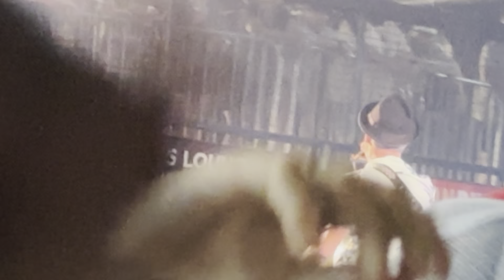G. Love & Special Sauce - Paid In Full (Eric B. And Rakim) - Live at Buffalo Riverworks on 7/13/23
G. Love & Special Sauce - Paid In Full (Eric B. And Rakim) - Live at Buffalo Riverworks on July 13, 2023 - Playlist of my videos from this show Lupe Fiasco, G. Love & Special Sauce, Dirty Heads, Tropidelic at Buffalo Riverworks on 7/13/23

Dirty Heads, Lupe Fiasco, G. Love & Special Sauce, Tropidelic on tour